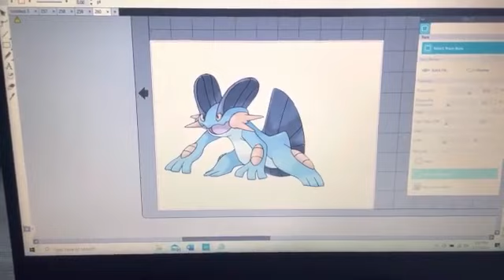Living Alone: Season 2 Episode 2: Filming and Doggos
This is a re-upload of the video that I posted on November 8, 2022. I'm currently re-configuring the series so it flows better :)